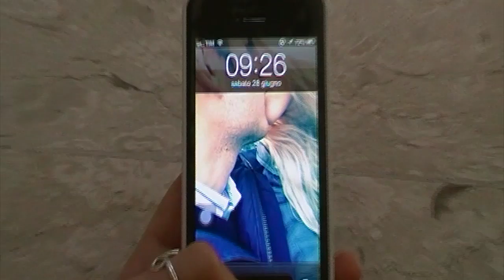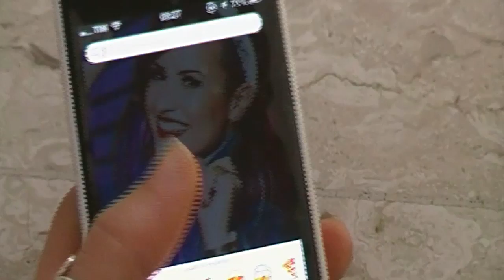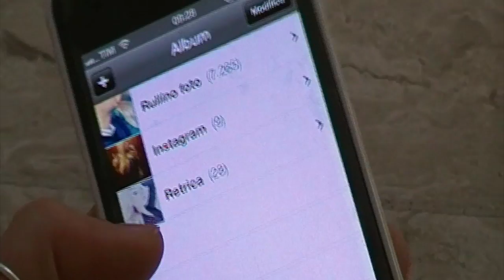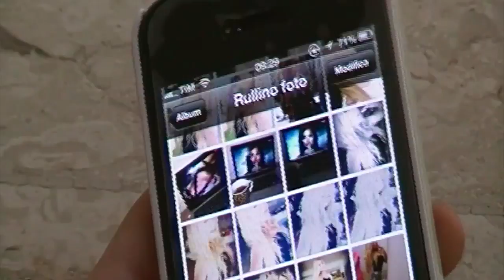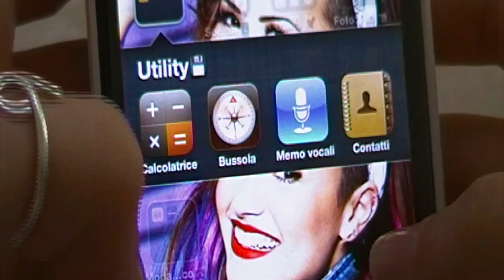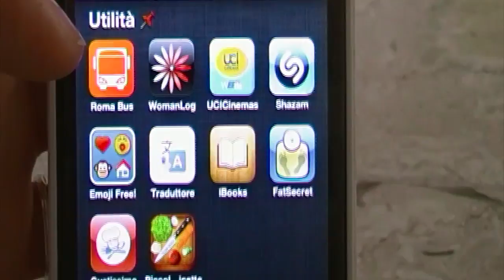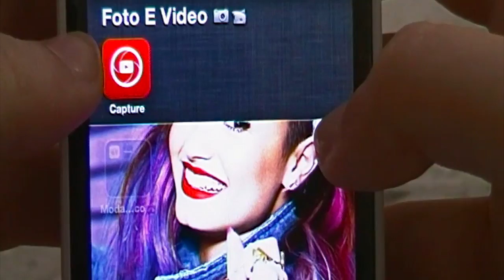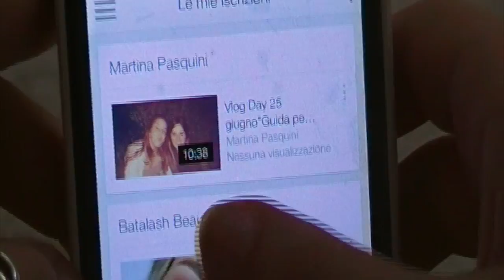What's in my iPhone ?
Finalmente sono riuscita a registrarvi il tanto atteso video su cosa c'è nel mio telefono :D
Spero che il video vi piaccia e che vi sia di compagnia!
Un bacione,
Debora **